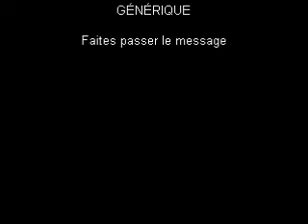Faites passer le message.wmv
Faites passer le message